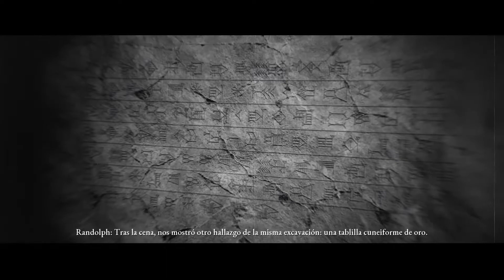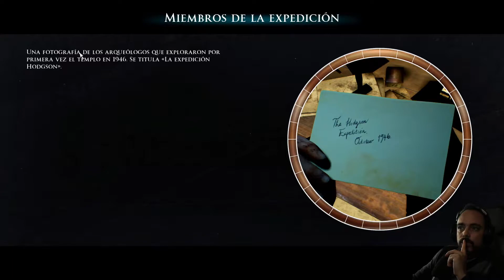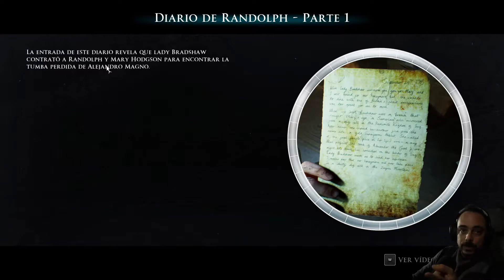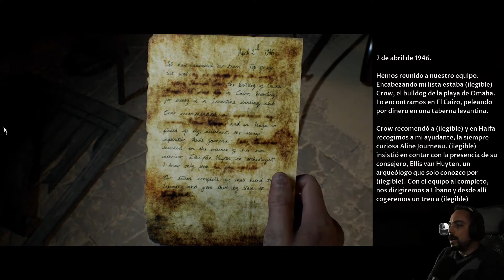THE DARK PICTURES: HOUSE OF ASHES | Let's Play | #4 - CAÍDA AL ABISMO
⚠️Importante⚠️
. Episodios a las 18h (HE) cada dos días
. Serie grabada completamente

Año 2003. Final de la guerra de Irak. Un grupo de soldados estadounidenses son mandados a localizar un almacen de armas de destruccion masiva oculto en algun lugar de Irak. Lo que encontrarán allí será el inicio de sus destinos, pues todo se convertirá en una lucha por sobrevivir a la terrorífica noche en un antiguo templo sumerio enterrado hace miles de años.

Sandford